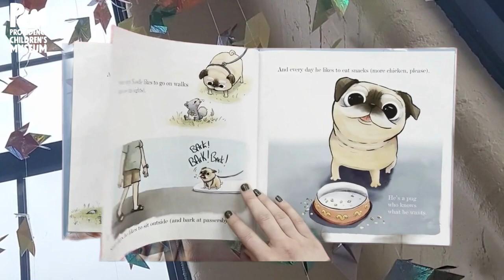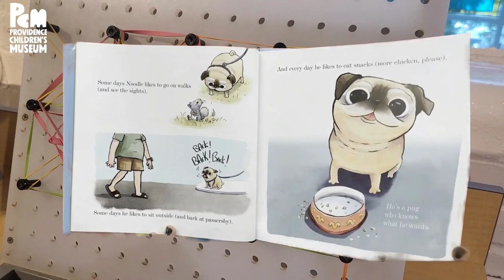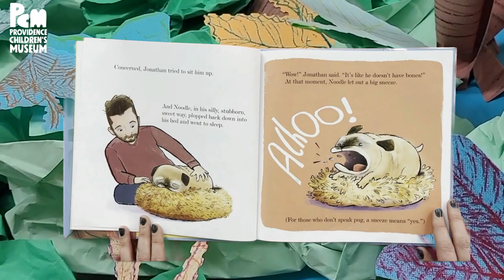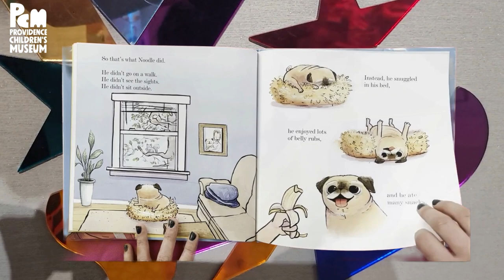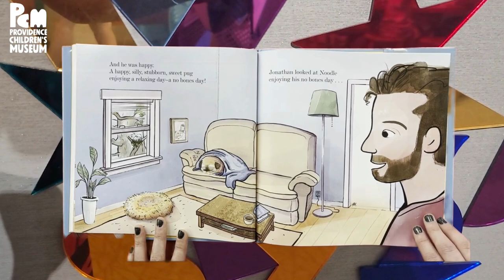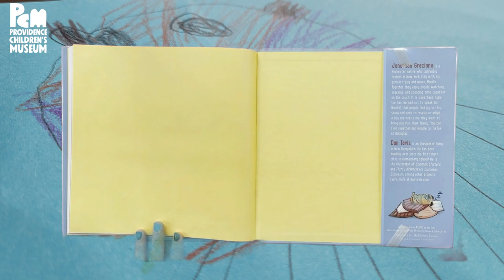PCMreads National Dog Day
"From then on, some days were bones days — And other days were no bones days! - Jonathan Graziano in Noodle and the No Bones Day

Celebrate National Dog Day with us by reading this heartwarming story about Noodle the pug and his human Jonathan.

This book captures wholesome humor and brings us a message that sometimes a No Bones Day is exactly what you need to get through the week.

Come back next month for more PCMreads!